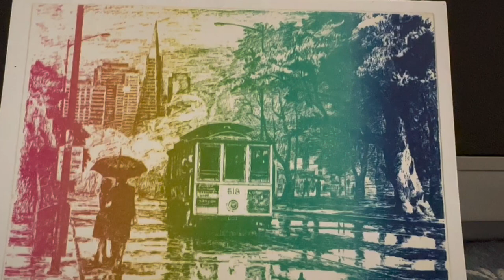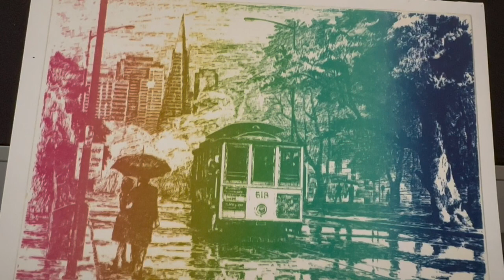KRQR Best of the Clubs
Steve and John Simonson, Bobby Scott and Platinum Squid.